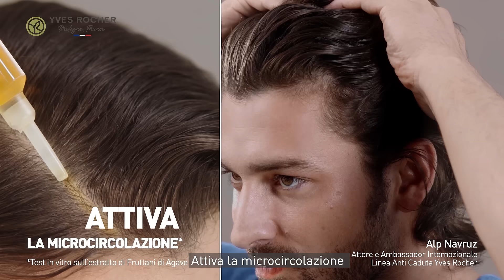Trattamento Intensivo Anti-caduta: stimola la crescita con la natura!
Dalla perfetta combinazione tra i Fruttani di Agave e Lupino Bianco nasce il nostro Trattamento Intensivo Anti-caduta. Con un principio attivo 100% vegetale e con più del 96% di ingredienti di origine naturale, la linea Anti-caduta è in grado di soddisfare le esigenze di tutti!

Le Fiale Trattamento Intensivo 1 mese Anti-Caduta hanno una triplice azione: aumentano la massa della fibra capillare, incrementano la crescita del capello e ne rallentano la caduta. Abbinate allo Shampoo fortificante, rendono la chioma più forte, densa e voluminosa!

Prenditi cura dei tuoi capelli e scopri di più sul Trattamento Anti-Caduta